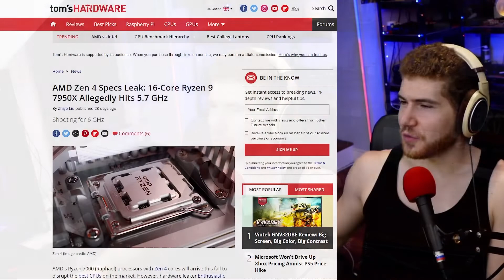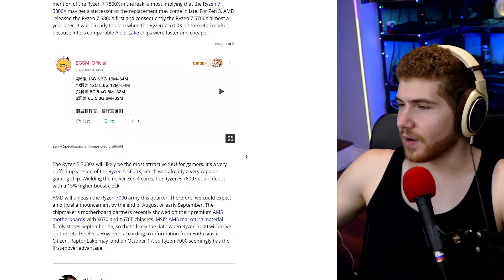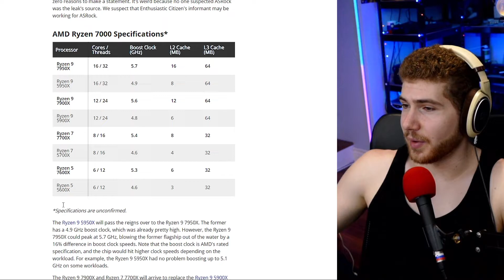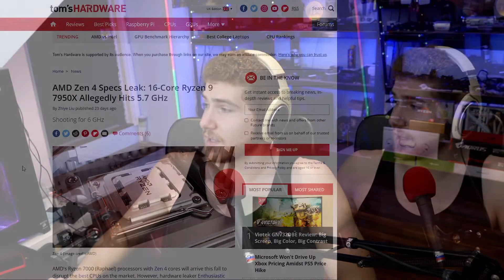Ryzen 7000 looks great, but is it enough?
AMD’s Ryzen 7000 series chips are very impressive, but is it enough?
The new CPUs will keep the same core counts but with drastically higher clock speeds I mean apparently the 7950X will be able to boost all the way up to 5.7GHz.
Not to mention that the new cores themselves will be faster as well by about 15% in single-threaded & by about 35% in multi-threaded workloads.
But the thing is Intel’s also launching their 13th gen at the same time as well & their cores have not only gotten faster but they’ve also added a ton more cores as well.
I mean the top Ryzen 5 CPU will have a total of 6 cores whereas Intel’s top i5 CPU will have 14 cores in total.obs

0:00 Summary
0:43 Extra Thoughts